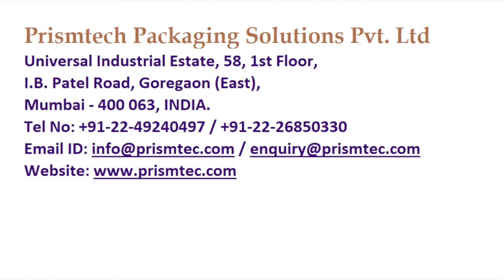Auto Single Head Screw Capping Machine for 10 Grams Balm Bottles